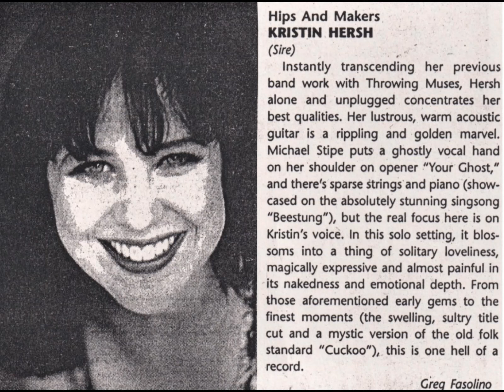Kristin Hersh interviewed by Greg Fasolino - April 9, 1994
Phone interview with Kristin Hersh by Greg Fasolino for "The Island-Ear" on April 9, 1994.